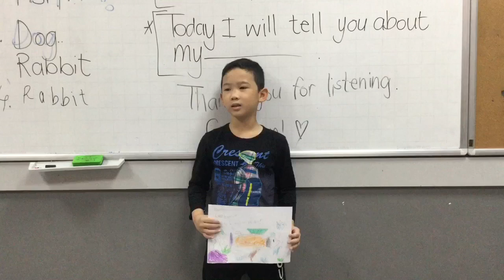ngày 22 tháng 10, 2020